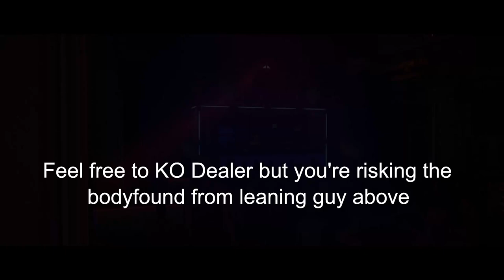Disguise | Berlin | Dealer (Syringe)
Skipping the syringe is very viable but there is always a risk hes found, doesn't seem entirely preventable.